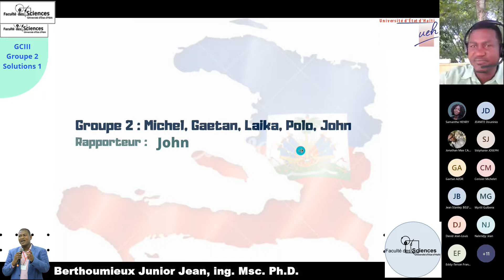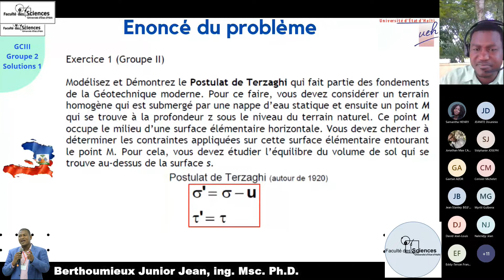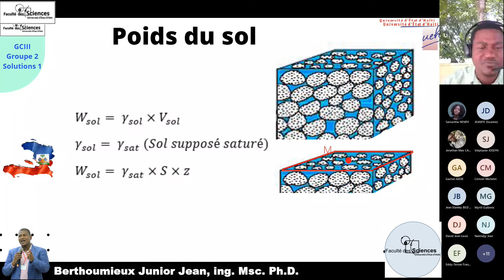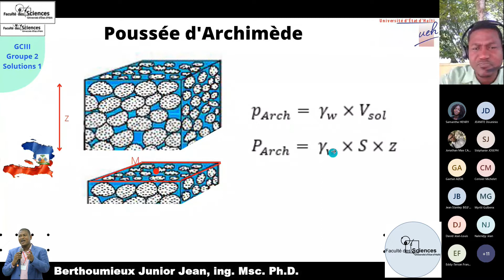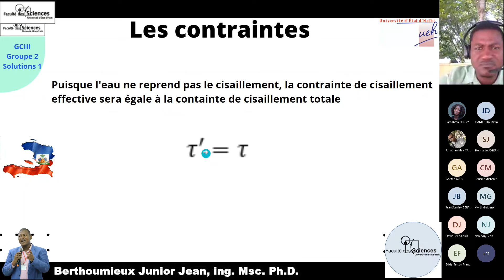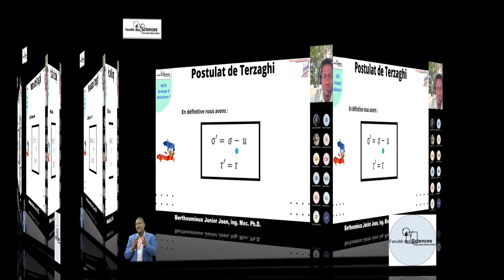Postulat de Terzaghi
Dans cette vidéo, je vous montre la démonstration du Postulat de Terzaghi réalisée comme devoir de recherche par les étudiants en GCIII de la Faculté des Sciences de l'Université d'Etat d'Haiti dans le cadre du Cours de Géotechnique II. Ce devoir a pour but de leur initier à la Recherche Scientifique en utilisant les compétences acquises dans ce cours pour chercher, démontrer et surtout partager les recherches positives et fructueuses avec le monde scientifique. Tout ceci en utilisant un outil digital très puissant appelé "Canva qui est une plate-forme de conception graphique permettant aux utilisateurs de créer des graphiques, des présentations, des affiches, des documents et d'autres contenus visuels sur les médias sociaux".
Bon visionnage!

Musique de fond :
Track [Free]